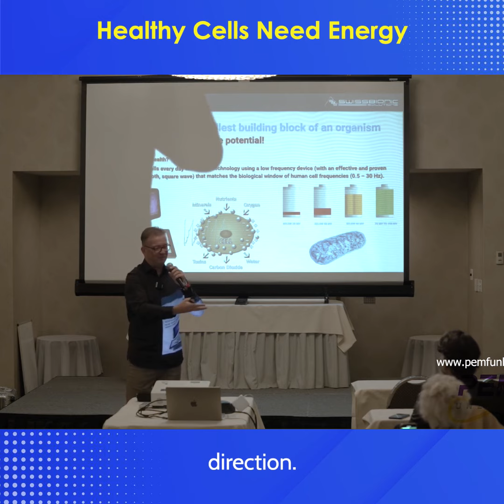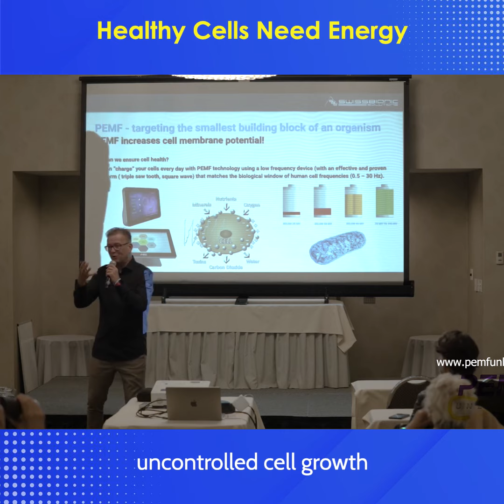Healthy Cells Need Energy